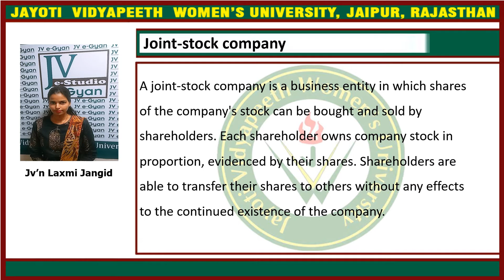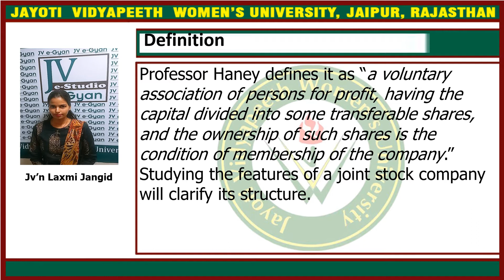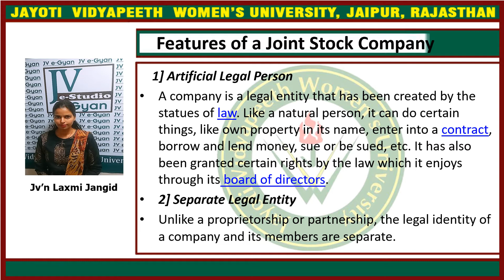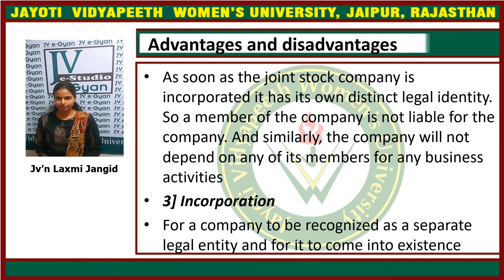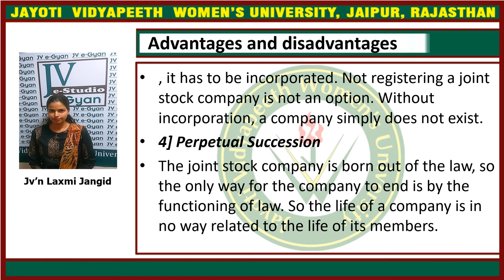LLB Joint Stock Company